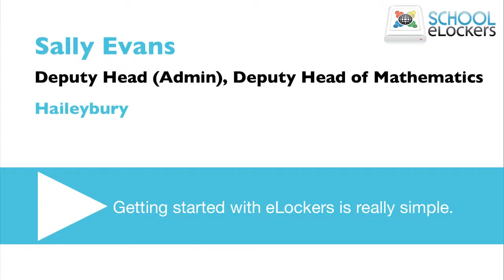Getting started with eLockers is really simple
School eLockers doesn't require teachers and students to spend unnecessary time setting up accounts and classes. In this video Sally explains how she and her students have been able to get straight into the act of sharing and collaborating.